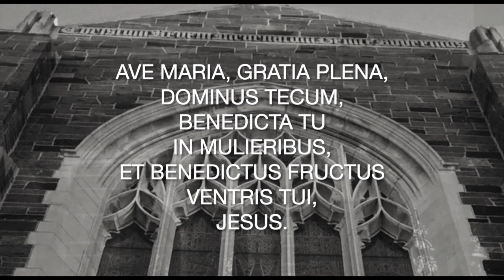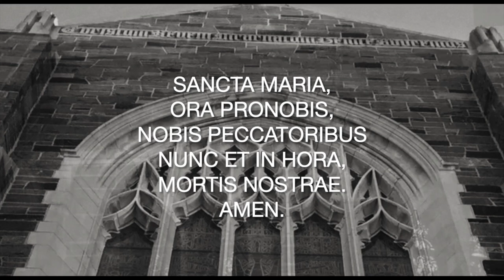Ave Maria, arr. Richard Proulx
Brian Carson, Principal Organist
October, 11, 2024
Hubbell - Runyon wedding